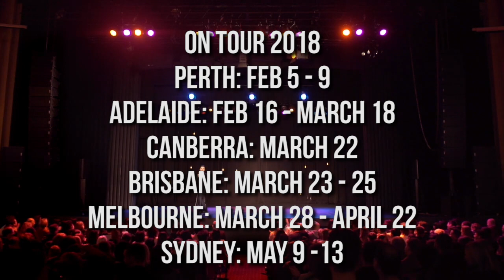How to do the Melbourne Shuffle